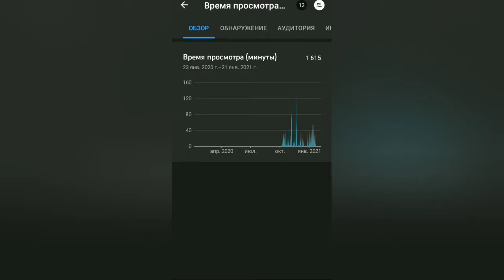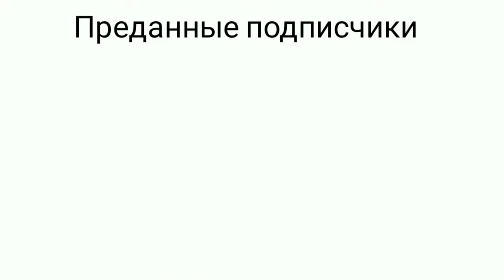Путь Elite Show до 50 подписчиков!!!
Всем привет сегодня я расскажу историю канала на 50 подписчиков и извините за то, что долго не выкладывал ролики так что досмотрите до конца, влетайте с двух ног в кнопку подписки, погнали!